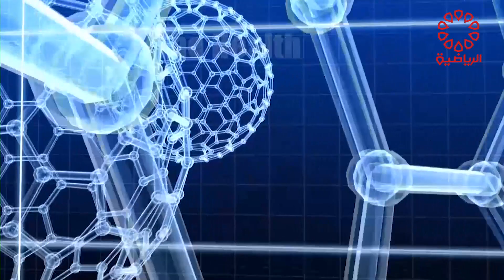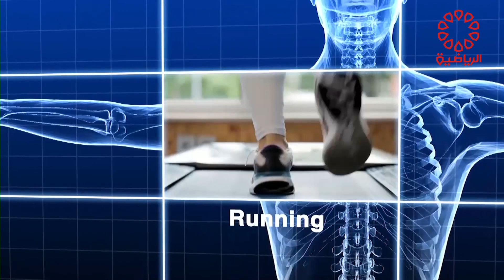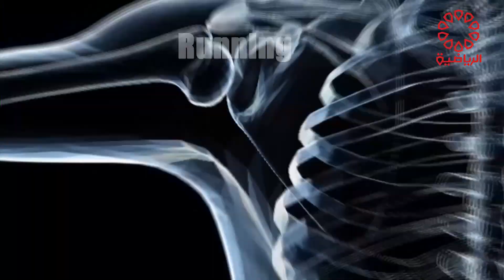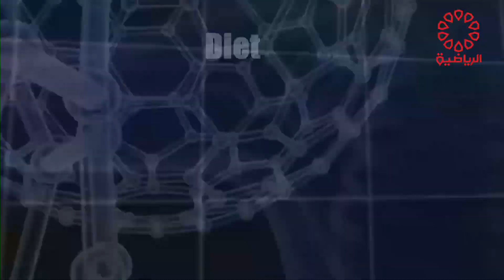برنامج سبورت كلينك الضيف / د. ياسر نجف غالب الجمعة 25/8/2023